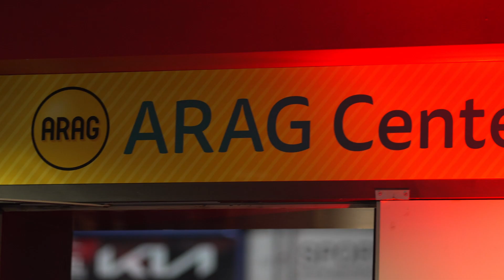40 Jahre Borussia Düsseldorf - Die große Borussia-Gala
Was für ein Abend! Zum 40. Geburtstag feiert die Borussia sich mit einer glanzvollen Gala selbst - und so viele Zeitgenossen waren dabei. 175 geladene Gäste feierten in einem ARAG CenterCourt, der so kaum wiederzuerkennen war. Festlich geschmückt und mit einer Bühne auf der beispielsweise der Oberbürgermeister Dr. Stephan Keller, DTTB-Präsident Andreas Hain, Borussia-Legende Desmond Douglas, Weltmeister Steffen "Speedy" Fetzner, zugeschaltet aus Mallorca Bundestrainer Jörg Roßkopf, Ralf Wosik, Borussia Manager (und ehemaliger Spieler und Trainer!) Andreas Preuß und ebenfalls zugeschaltet live aus dem Deutschen Haus aus Paris unsere Paralympics- Medaillengewinnern Valentin Baus und Thomas Schmidberger.Dazu plauschte Moderator und Präsident Marcel Piwolinski mit den ehemaligen großen Borussen Walter Hafner, David Daus und Christian Dreher, mit dem besten Trainer, den die Borussia je hatte - und immer noch hat, Danny Heister, mit Originalen wie Udo Krüger und Wolfgang Grasskamp.

Ein Abend, der hoffentlich noch lange nachklingen wird!